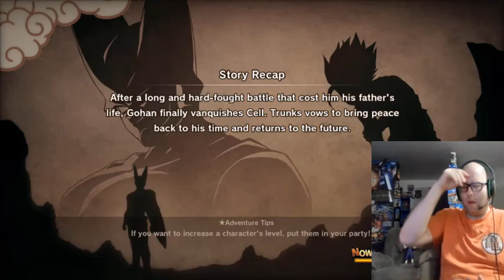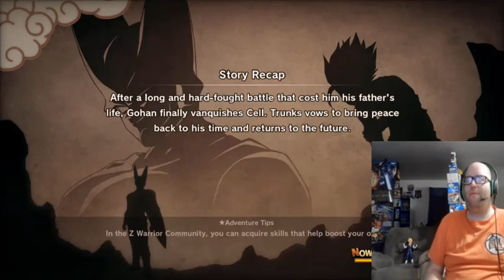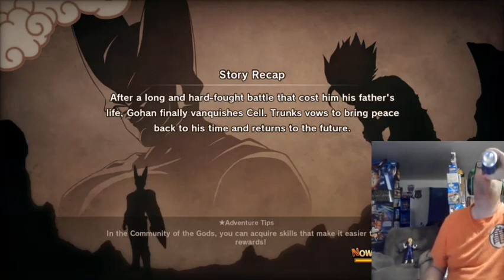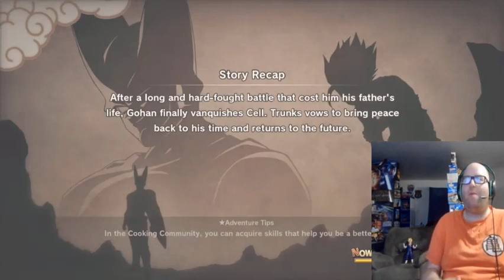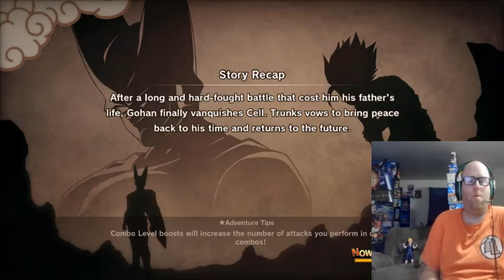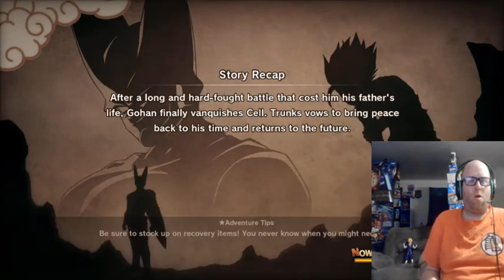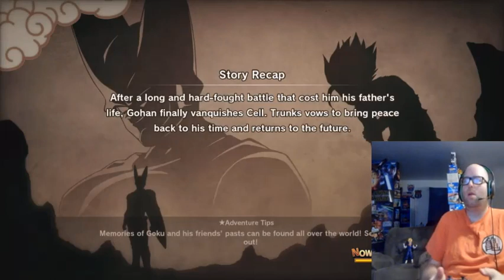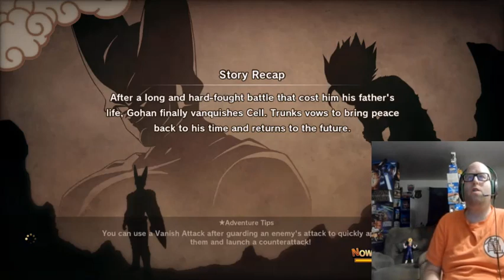Let's Play Dragon Ball Z Kakarot Part 20 The High Price Of Peace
My playthrough of Dragon Ball Z Kakarot part 20.